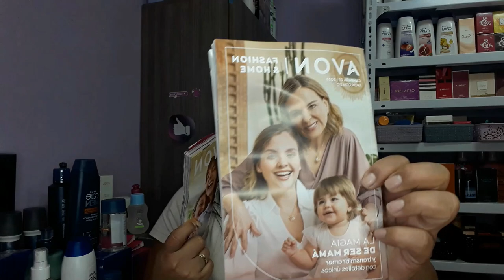PEDIDO AVON CAMPAÑA 5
Hola, en esta campaña canjee varios incentivos en especial los productos cosméticos.

SALUDOS ♥